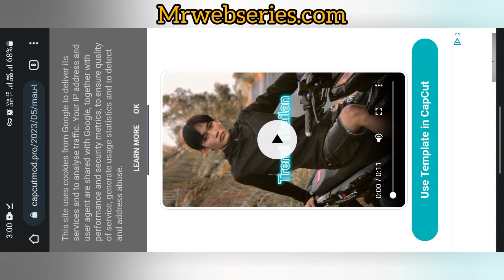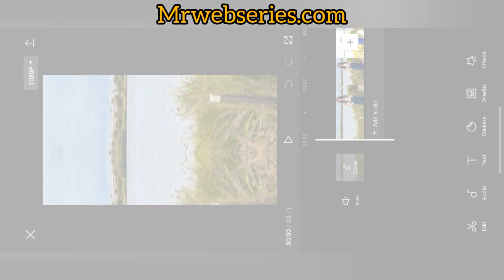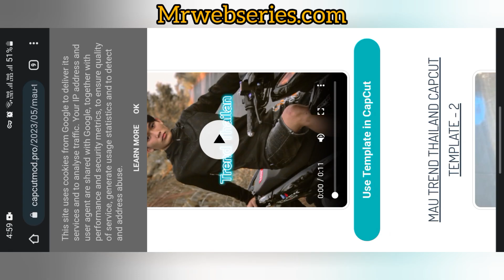Sham hai dhuan dhuan reels editing 🔥 | Instagram trending reels editing || Capcut video template 🔥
personal gadget
{1} canon 200D mark 2 =
{2} boya by m1 mic =
{3} digitek tripot =
{4} rim light =
{5} rgb light =
{6} green screen =

YOU'RES TAGS👇
capcut template
Sham hai dhuan dhuan music reels editing
Sham hai dhuan dhuan edit
Shaam hai dhuan dhuan reels
Sham hai dhuan dhuan video editing
Sham hai dhuan dhuan capcut edit
Sham hai dhuan dhuan tiktok trending video editing tutorial
reels editing